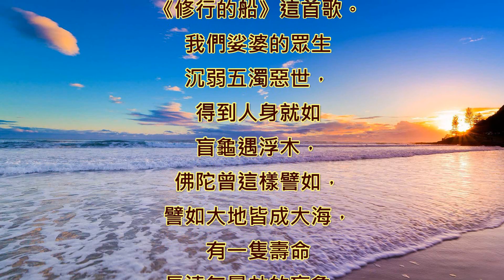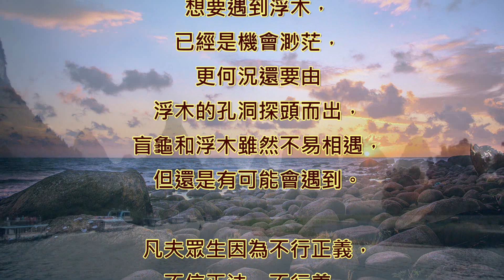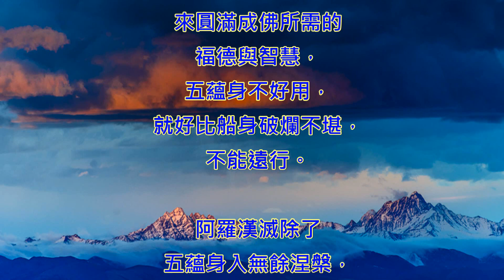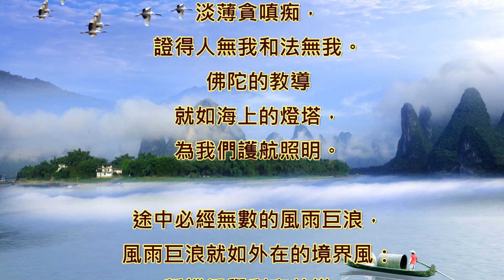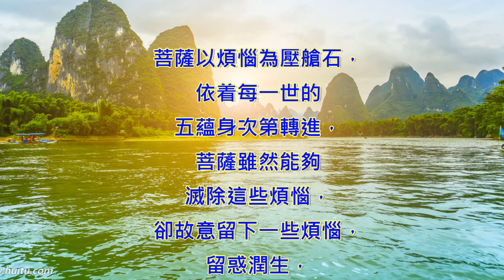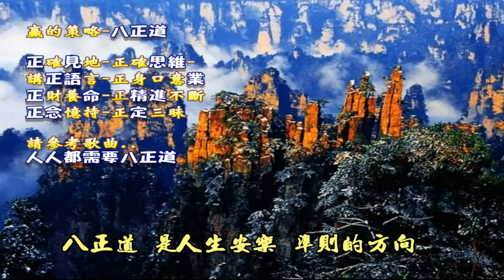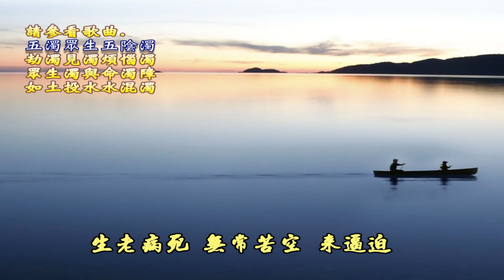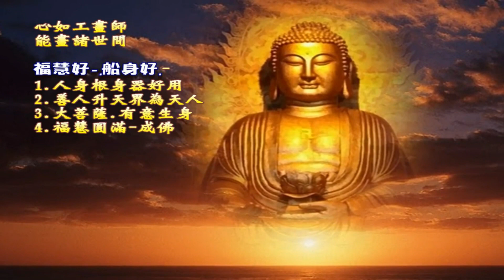以法為舟.修行的船 導讀/彬彬 撰稿/理卿 融熙/詞曲 編曲/ 趙紅軍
65.以法為舟.修行的船 導讀/彬彬 撰稿/理卿  融熙/詞曲 編曲/

趙紅軍
1.
讓我們駕著 修行的船
航向 如來 功德海
船中裝滿 三轉五時 的經藏
菩提本願 動力馨香
八正道 是人生安樂 準則的方向
四念住 覺知為槳
清淨戒體 金剛無漏 為船身
應無所住 航向為彼岸
2..
途中必經歷 風雨巨浪
皆是練心的道糧
留惑潤生 煩惱石頭 為壓艙
願作苦海 中的慈航
學習菩薩 大慈大悲 無畏的精神
佛陀是 燈塔指南
五十三參 成佛之道 次第成長
載運眾生 登上彼岸
3.
我們娑婆 的眾生癡妄
沉溺 五濁惡世鄉
生老病死 無常苦空 來逼迫
來生尤較 今生苦暗
三界輪迴 無窮無盡 辛苦路遙遠
應備舟筏 到彼岸
以法為洲 歸依三寶 覺正淨
精勤護持 修行的船

註：此曲輕快之船，以法為舟洲　皈依覺正淨　是佛法根本

精神，願你我駕修行的船，同登涅槃彼岸。
菩薩把煩惱轉為菩提定慧，是為壓艙石，以成就佛道。

導讀/彬彬
撰稿/理卿
詞曲/正富

大家好！
阿彌陀佛！
今天我們來學習
《修行的船》這首歌。
我們娑婆的眾生
沉弱五濁惡世，
得到人身就如
盲龜遇浮木，

佛陀曾這樣譬如，
譬如大地皆成大海，
有一隻壽命
長達無量劫的盲龜，
每百年才能從
海中探出頭來一次，
而大海中有一根浮木，
木頭有一個孔洞，
它浮在海上，

隨着風四處漂流，
盲龜百年才出水一次，
想要遇到浮木，
已經是機會渺茫，
更何況還要由
浮木的孔洞探頭而出，
盲龜和浮木雖然不易相遇，
但還是有可能會遇到。

凡夫眾生因為不行正義，
不信正法，不行善，
不能依真實之理而行，
輾轉互相殺害，
強者欺陵弱者，
造作無量無邊的惡業，
在六道輪迴不息，
想要得到人身，
更難於盲龜值遇浮木。

可見得人身
是多麼珍貴之事。
得到人身要值遇佛世，
就如見優曇婆羅花，
可遇而不可求，
有幸遇到佛陀
出於世間或值遇正法，
都是非常難得的事。

人身難得今已得，
佛法難聞今已聞，
此身不向今生度，
更待何時度此身。

修學佛法
就如苦海中行舟，
佛法大船可以度
我們到達解脫的彼岸。
船身比喻我們
每一世的五蘊身，
我們要利用
每一世的五蘊身作道器，
世世行菩薩道，
來圓滿成佛所需的
福德與智慧，
五蘊身不好用，
就好比船身破爛不堪，
不能遠行。

阿羅漢滅除了
五蘊身入無餘涅槃，
就是沒有了船，
也到達不了解脫的彼岸，
要等到出了無餘涅槃，
出生了五蘊身，
才能修行到達成佛。

船上裝滿了
三轉五教的經藏，
還有寶貝七法財，
三轉是：初轉阿含經；
二轉般若經；
三轉唯識經。

五教是：
小始終頓圓。
是要告訴我們
要將佛法融入到
我們身心中，

七法財是：
信戒聞施慧慚愧，
是航行所需的道糧。
八正道是船帆，
依着八正道：
正見，正思維，
正語，正業，正命，
正精進，正念，正定，
為航行的方向。

四念住為船槳，
觀身不凈，觀受是苦，
觀心無常，觀法無我，
修習四念住，
淡薄貪嗔痴，
證得人無我和法無我。
佛陀的教導
就如海上的燈塔，
為我們護航照明。

途中必經無數的風雨巨浪，
風雨巨浪就如外在的境界風：
稱譏毀譽利衰苦樂，
這八風容易引起
我們的小隨煩惱：

驕嫉慳誑
惱恨忿覆諂害，
因十小隨煩惱
而去造作惡業，
會牽引我們下三惡道，
所以風雨巨浪
勢力太強猛會
打翻我們的船，
使船沉入大海。

船底有壓艙石，
船舶在海上航行需要
有一定的重量來保持平衡，
不然就會在海上漂浮，
壓艙石比喻我們的無明，
正因為眾生都有無明，
所以才能幻化我們
每一世的五蘊身。

菩薩以煩惱為壓艙石，
依着每一世的
五蘊身次第轉進，
菩薩雖然能夠
滅除這些煩惱，
卻故意留下一些煩惱，
留惑潤生，
發大慈大悲
大無畏的精神，

願作苦海中的慈航，
乘風破浪，
載運眾生登上
解脫的彼岸，
五十三參佛道進。

阿彌陀佛！